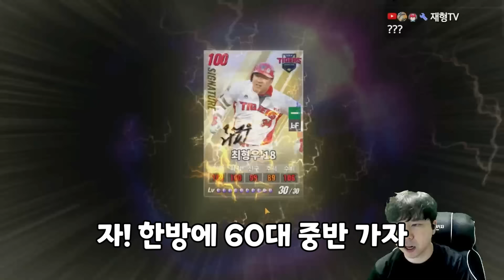2년동안 함께했던 골글 전준우를 보내버리는 졸업한 최형우 ㄷㄷ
2년동안 함께했던 골글 전준우를 보내버리는 졸업한 최형우 ㄷㄷ
컴투스프로야구 스변권 마지막 한 장의 기적
연대시그니처 나지완까지 보내버리는 최형우 클라스